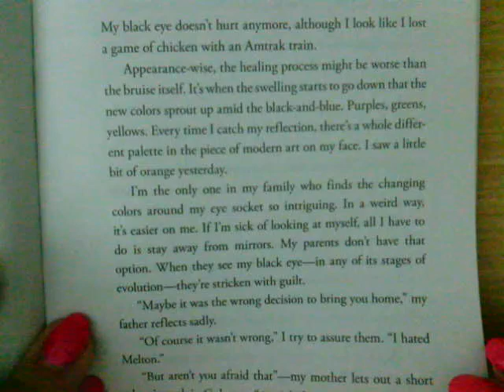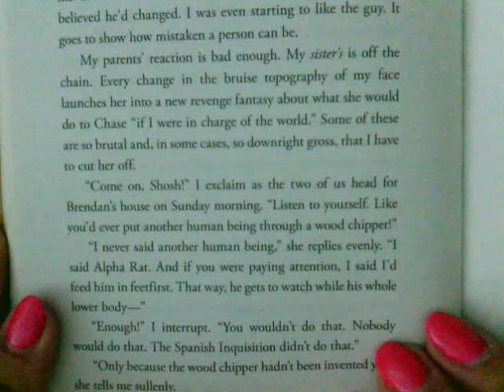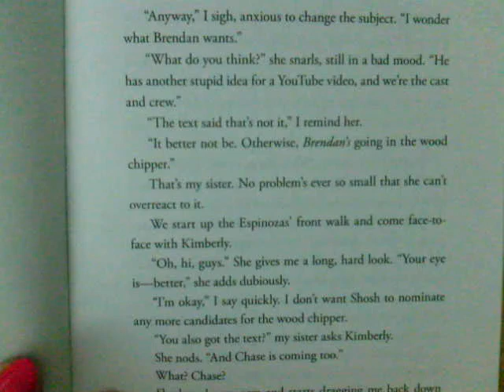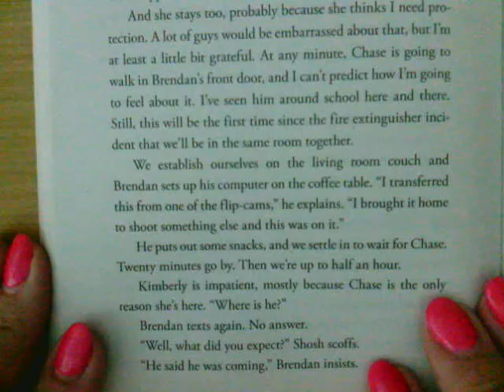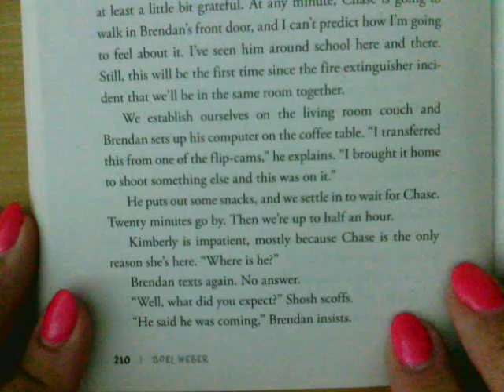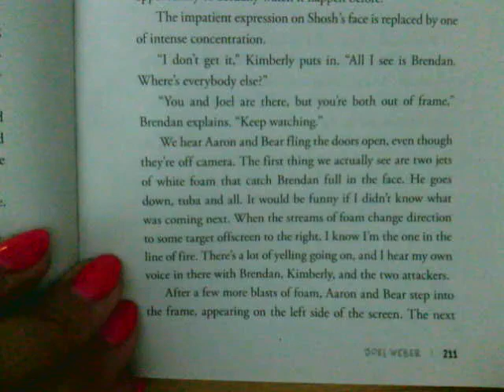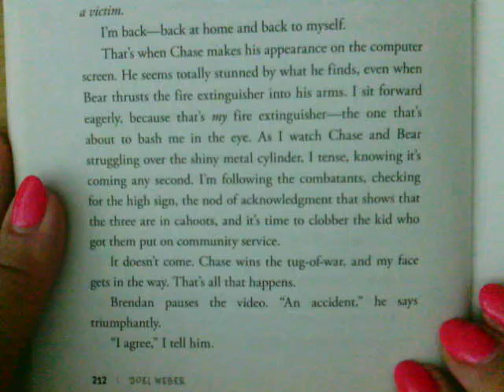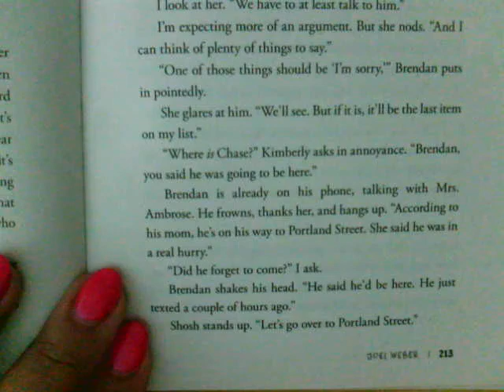Restart Chapter 26